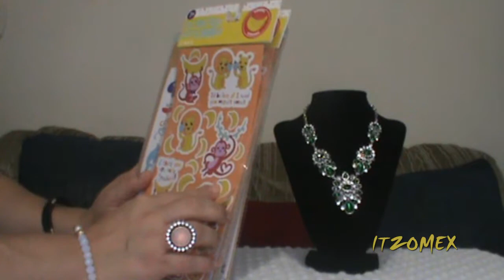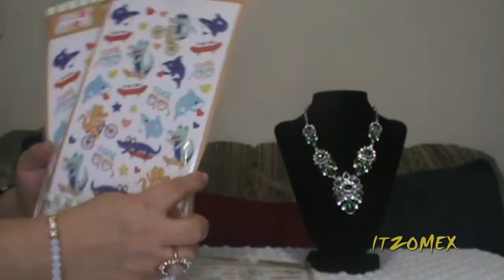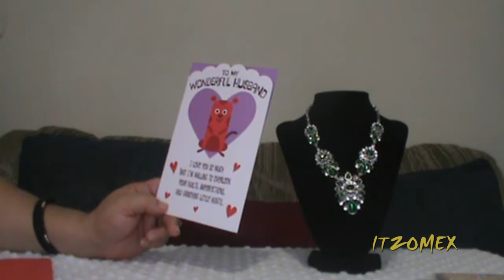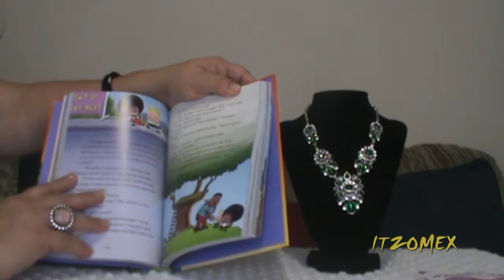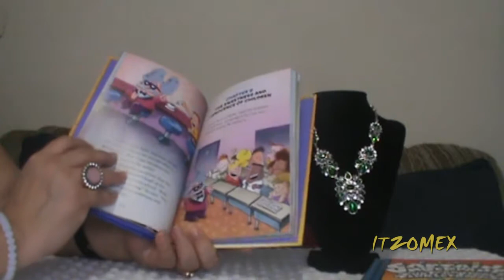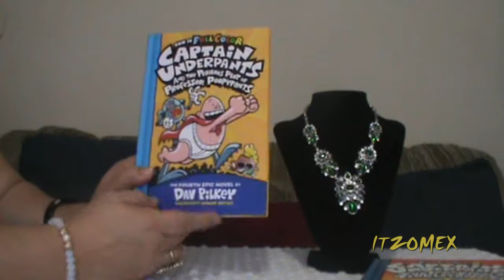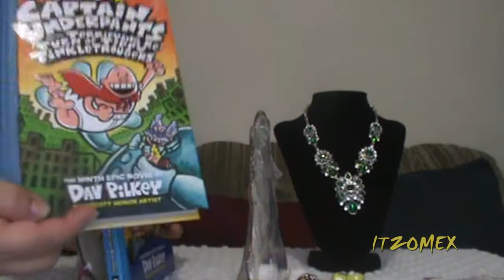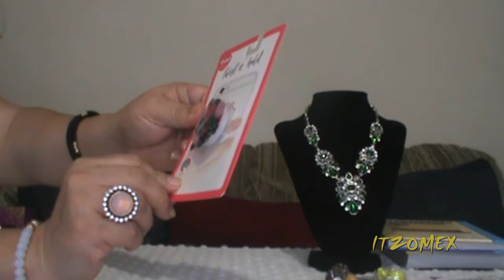Compras de Target un Super Especiales al 90% / By Itzomex